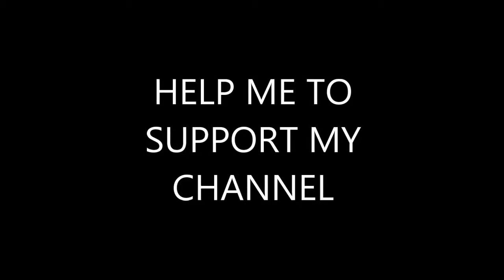DOULE STUDIO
HELP DOULE STUDIO TO GROW THIS CHANNEL!!!

EDITING SOFTWARE: WINDOWS MOVIE MAKER

PC: WINDOWS 7 ULTIMATE

THUMBNAIL: DREAMTYPE